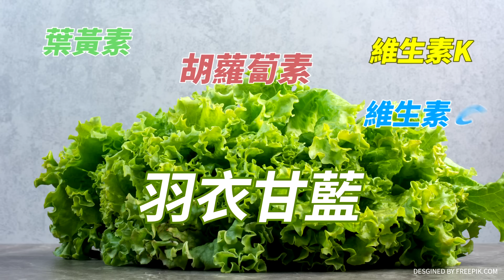習近平當政"就要完成和平統一?"美中密集溝通"兩岸關係"新局面?| cti talk網路論壇@中天電視CtiTv@ctitalk網路論壇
主講人：
淡江榮譽教授 趙春山
前國安會副秘書長 楊永明
前駐紐西蘭代表 介文汲